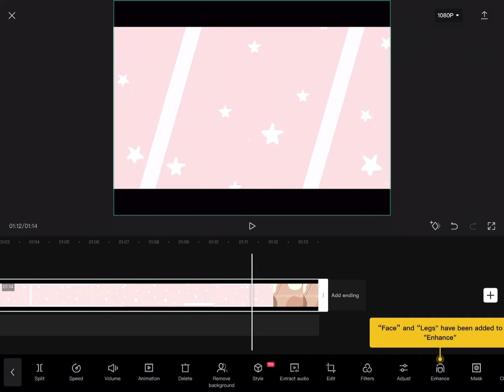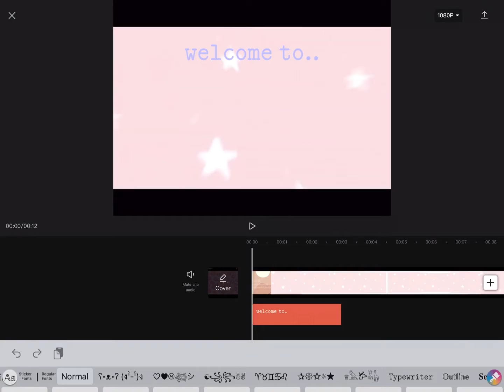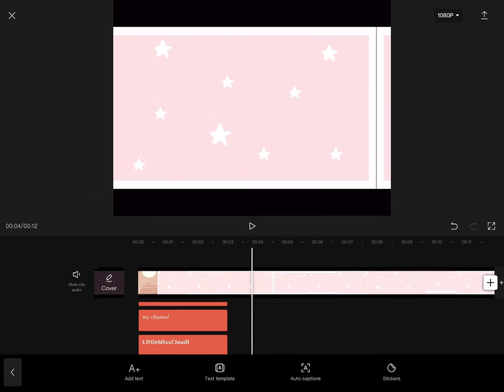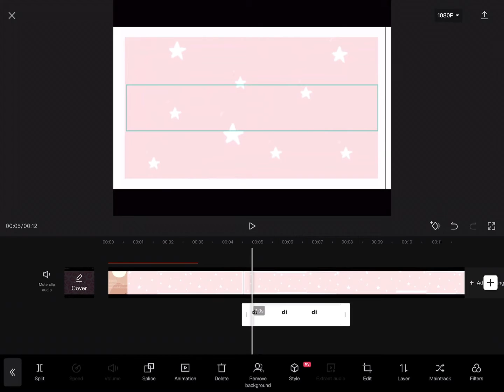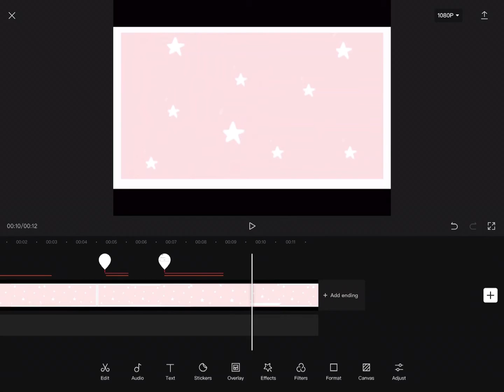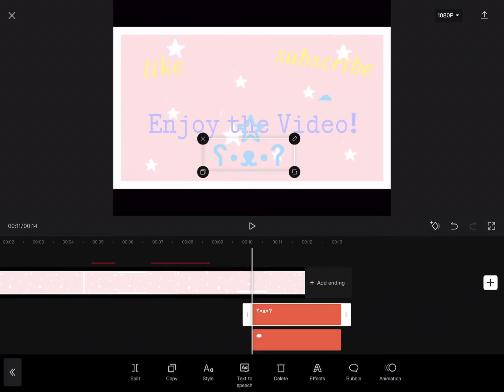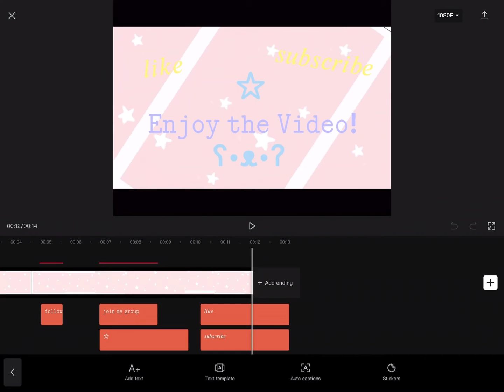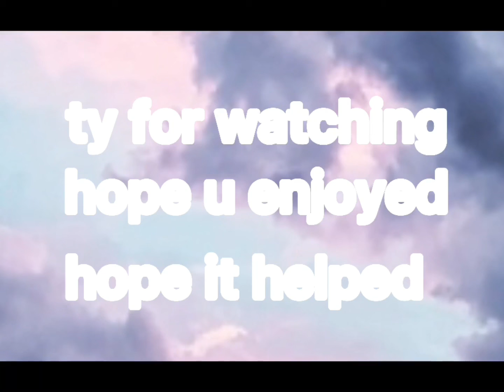How to Edit Evaxsie’s Intro Templates ~ Credits to Evaxsie ~ LittleMissCloudi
Hope u like it and hope it helps!

Make sure u like and sub!
LittleMissCloudi ☁️ X